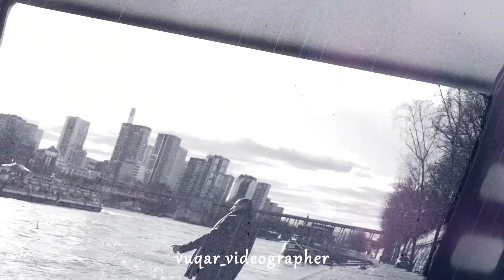Nacer & Sabina love story